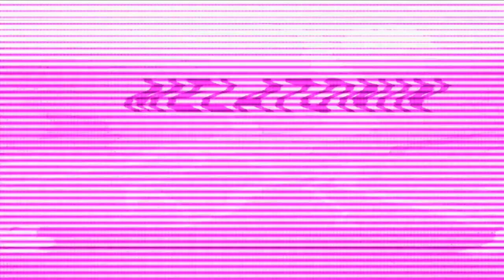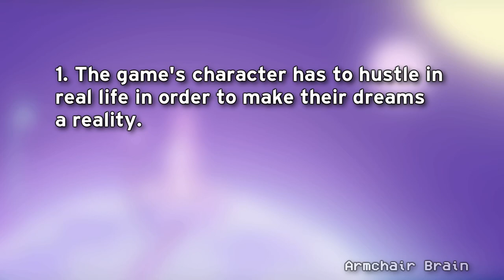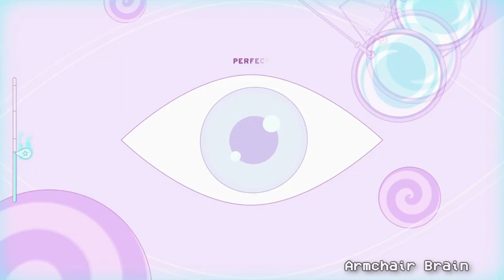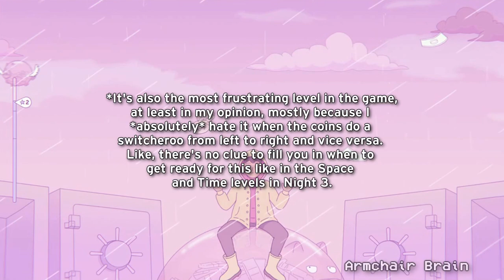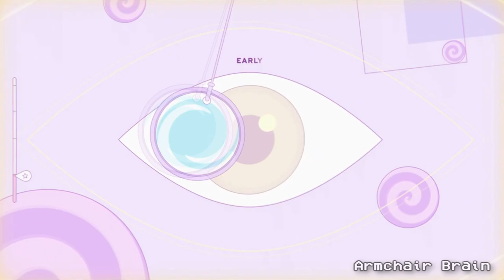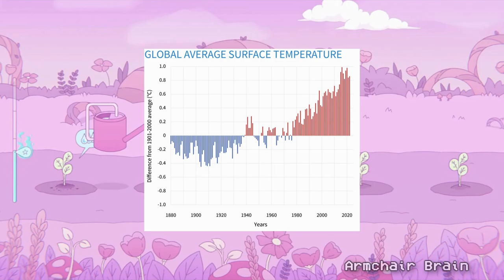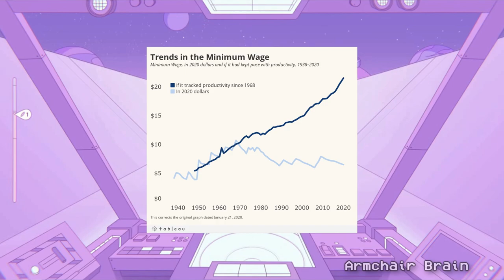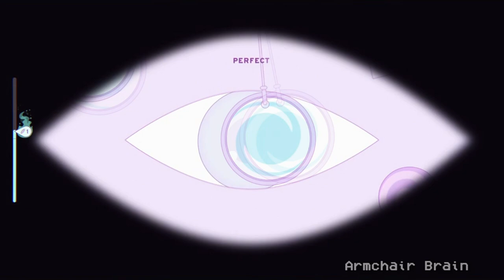Melatonin Taught Me To Love And Appreciate Dreaming | Video Game Analysis & Retrospective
Dreams are what you make of them, but how can you make anything of such dreams when the real world is more chaotic than dreams could ever be?

The 2022 indie rhythm game Melatonin is a unique little game that plays well as a chillout experience for most gamers, and is deceptively more difficult to play at times than you think at first play through despite the game’s artwork and soundtrack giving the impression that this will be an easy game to play through once. However, meta-textually, Melatonin says a lot more about millennials, zoomers, basically, my generation’s place in this world and how we don’t have 100% control of our lives and our environment, dreaming or in waking life.

Chapters/Time Stamps:

1. Introduction – 00:00
2. Half-Asleep, Or Half-Dreaming ? - 01:09
3. Music Of My Dreams – 10:10
4. Night 1 – Dreams To Consume – 14:34
5. Night 2 – Learning How To Adult Without Waking Up – 20:41
6. Night 3 – The Futility of Self-Help – 24:23
7. Night 4 - The Past, Future, and Everything In Between – 35:06
8. On The Other Hand – 44:45
9. Conclusion – 46:09

Breath Of The Wild Taught Me To Love And Appreciate Nature | The Legend Of Zelda Retrospective -

Transcript for video:

David Graber – Bulls--t Jobs (2018)
Matthew Walker – Why We Sleep: Unlocking the Power of Sleep and Dreams (2017)
Sigmund Freud – The Interpretation of Dreams (1899)
Waking Life (2001) - Directed By Richard Linklater

All Melatonin Game Footage Captured By Myself Using Mac
All other game footage captured by myself unless otherwise noted

Games Captured by Me On Nintendo Switch and PC/Mac:
Galaga
Hollow Knight

Goron City Night Themes from Breath Of The Wild by Manaka Kataoka, Yasuaki Iwata, Hajime Wakai